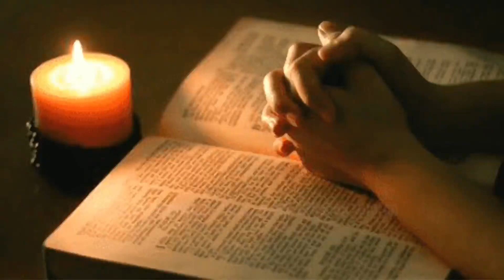ആത്മാഭിഷേകം... # Spiritual anointing... #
പന്തക്കുസ്താത്തിരുനാൾ # Pentecost #